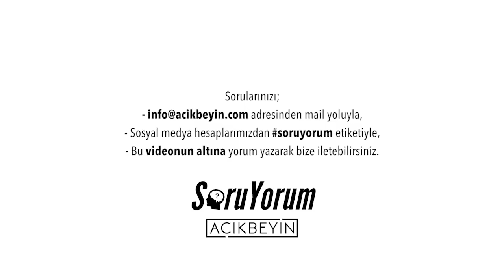SoruYorum - Kadın Erkek Eşitliği Ne Demek ?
SoruYorum programından herkese merhaba. Çok sorulan soruların genel çerçevesinde temel konuya yanıt vermiş olabilmek adına Kadın-Erkek eşitliğinde biyolojik zaviyeden bahsettik. Kdın-Erkek eşitliği ne demek? yanıtı sizlerle. Herkese iyi seyirler.

SoruYorum - Kadın Erkek Eşitliği Ne Demek? videomuzu beğendiyseniz diğer videolarımıza göz atmayı unutmayın;